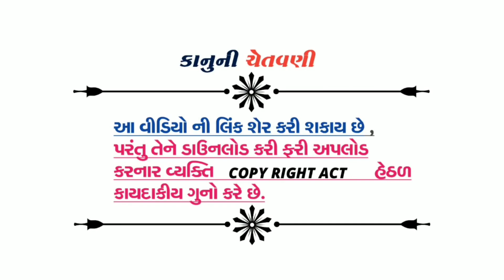New Dakla Ajit Sathaliya | હળીયાદ ગામે માંડવો સુપર હીટ રાગ | New Dj Regadi | Vijay Digital Officail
Vijay Digital Present...

TITEL -Deshi Raag Dakla 2022 | Super Hit Raag | Haliyad Mandvo | 2022 New Dakal Ajit Sathaliya

SINGER - Ajit Sathaliya ( Veragi Morlo )
MUSIC LEBAL - Vijay Digital Officail
EDITING - Vijay Charoliya

Hamare Official Mai Aapka Hardik Swagat Hai Agar Aap Is MP3 Jukebox Ko Pasand Karte Hai Channels Subscriber's Jarur Kijiye...

Dakla
Jay Meldi Ma Dakla
Jay Ma Vihot Dakla
Devipujak Samaj Dakla
Julna
Dakla
Akheda
Rag Verag
Mandvo
Devipujak Samaj Raag
All Dakla
Raag Ragani
Verag Dakla
Jilaniya
Ajit Sathaliya
Manji Valakiya Dakla
Mata Ji Na Dakla
Airshi Sathaliya Na Dakla
Pravin Luni Dakla
New Raag Dakla
Old Dakla
Jay Madi Dakla
Radhe Digital Dakla
JMD Dakla
HQ AUDIO Dakla
Vijay Digital Officail Dakla
Devipujak Samaj Dakla
All Samaj Dakla

AND THANKS YOU TUBE TEAM 🙏